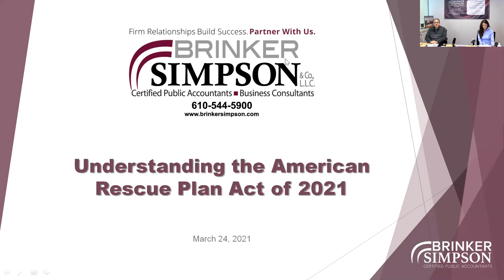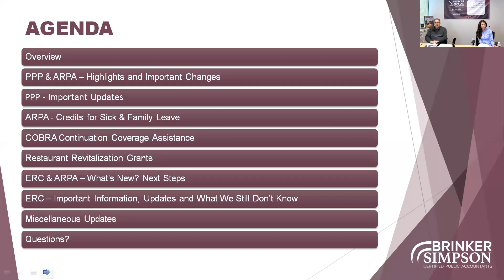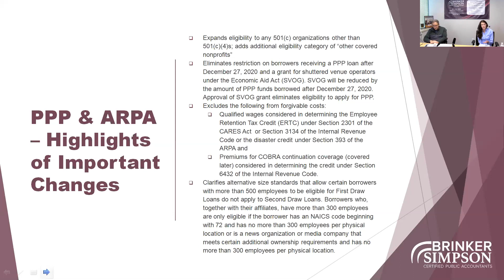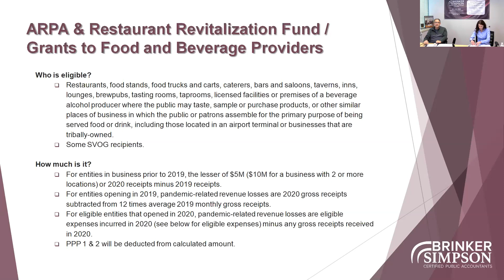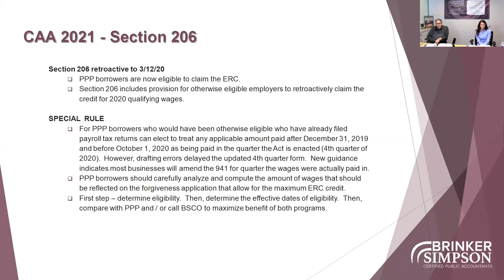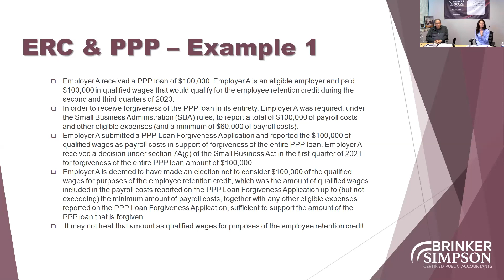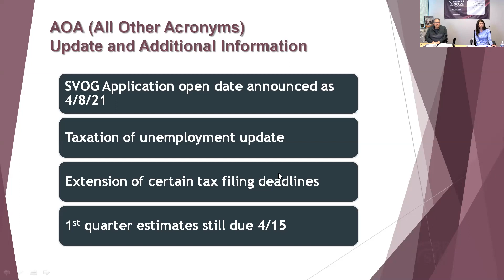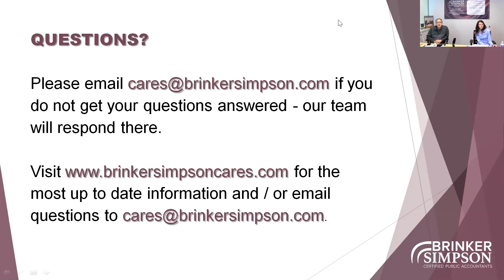The American Rescue Plan Act of 2021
Topics included an overview of The American Rescue Plan Act of 2021, updates on ERC and PPP, details about The Restaurant Revitalization Fund (RRF), and Q&A.